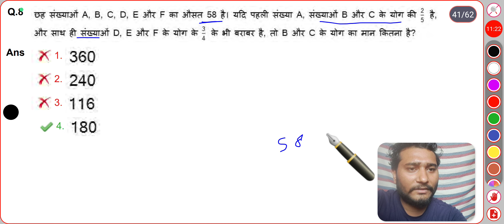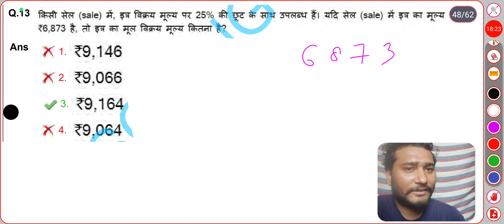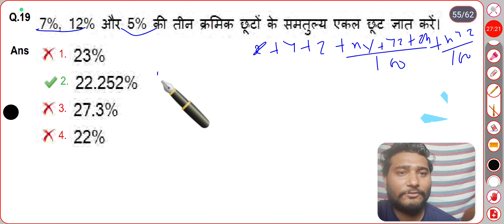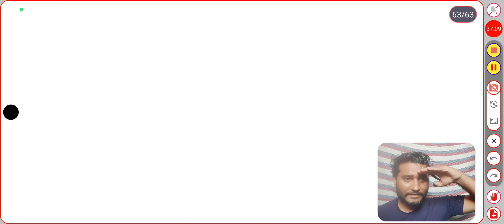SET - 18 MATH 2021 PAPER SOLUTION SSC GD CONSTABLE